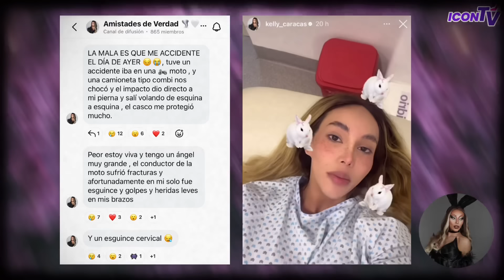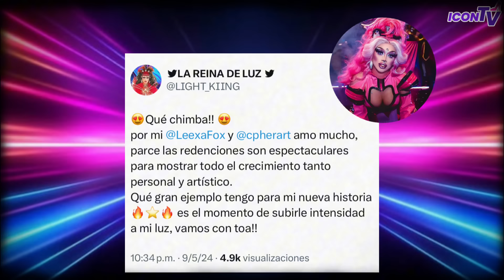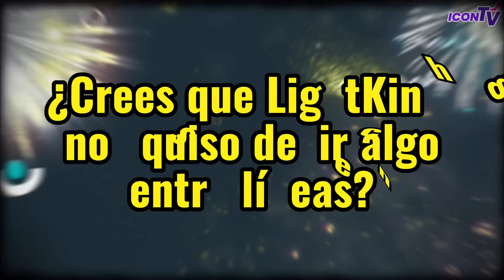🦊KELLY SUFRIÓ TERRIBLE ACCIDENTE | DANNA BAUTIZADA POR RUPAUL | ¿LIGHTKING EN SLM2?👀